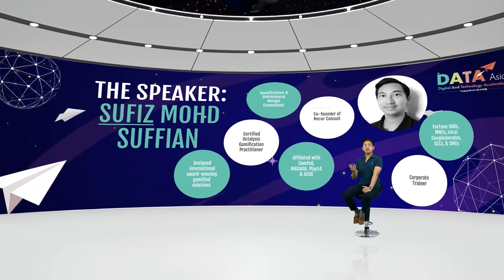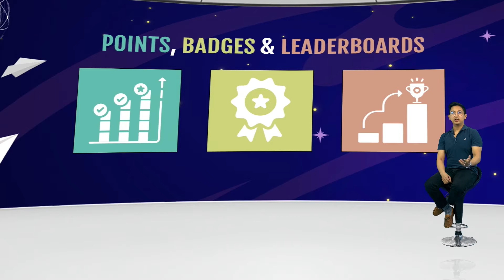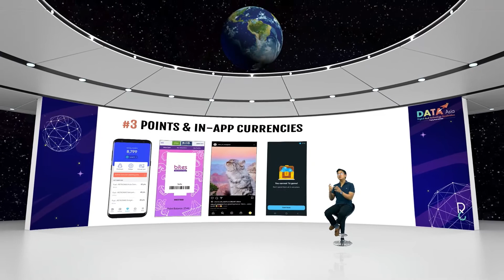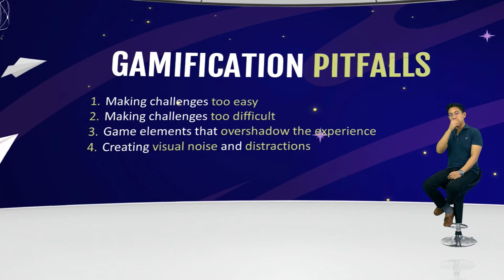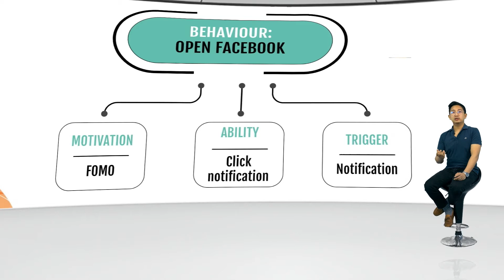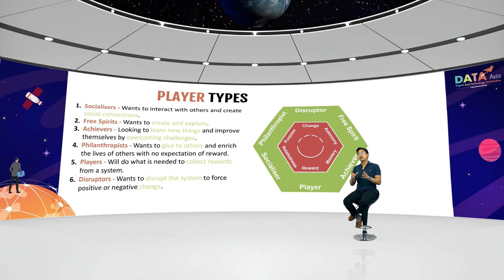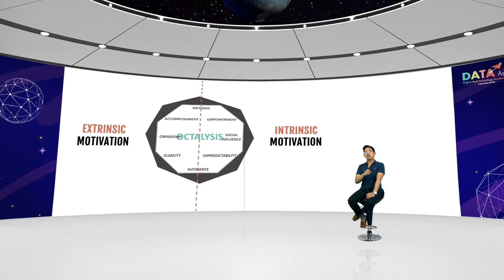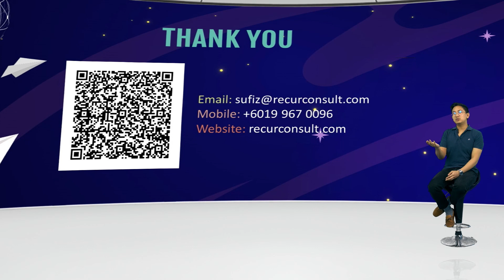[DATA Asia 2021] Gamification in UX Design by Recur